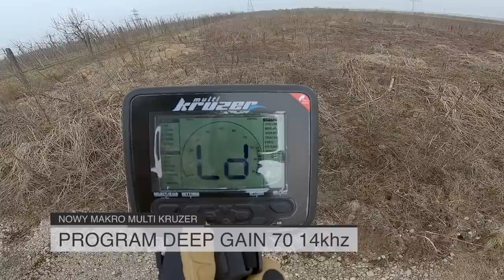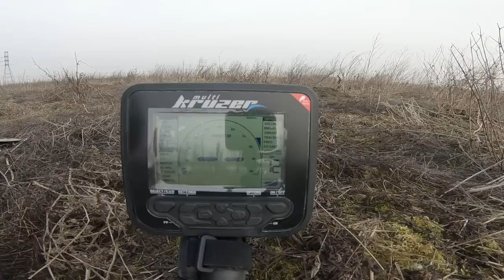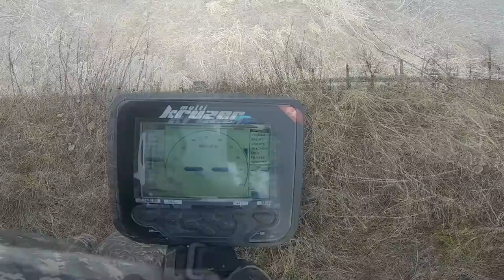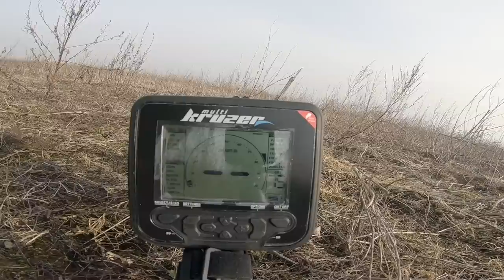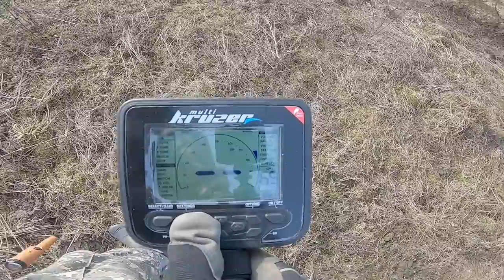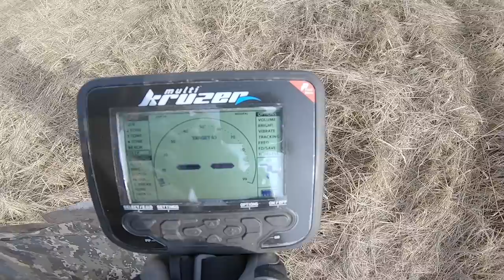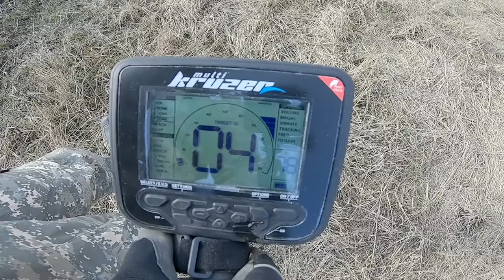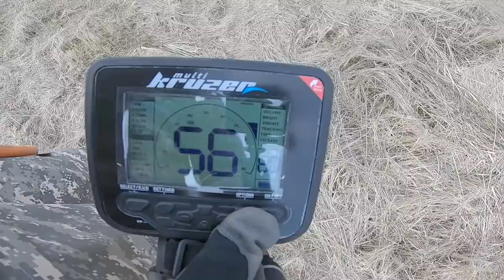MAKRO Multi Kruzer Pole (Subtitles)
Test najnowszego wykrywacza MAKRO MULTI KRUZER